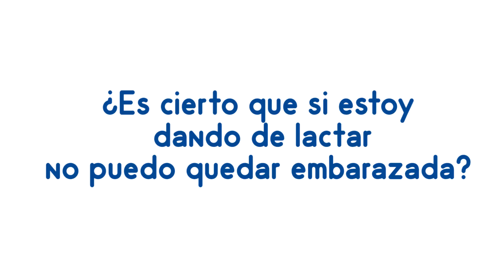DATO DEL DÍA-MITOS Y VERDADES DE LA LACTANCIA MATERNA.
DATODELDÍA | ¿ES CIERTO QUE SI ESTOY DANDO DE LACTAR NO PUEDO QUEDAR EMBARAZADA?

AQUÍ TE LO EXPLICAMOS… ¡TOMA NOTA!